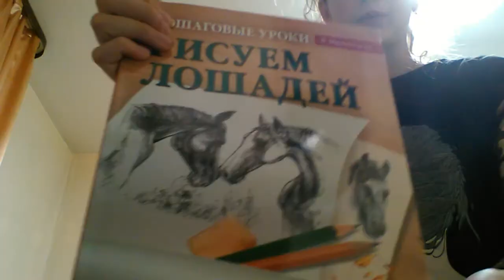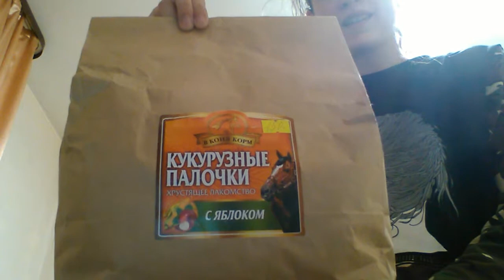Подарки на день рождения и 8 марта.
Пишите свои идеи, про что мне снять. У меня есть много разных увлечений. Буду рада каждому комментарию и лайку))